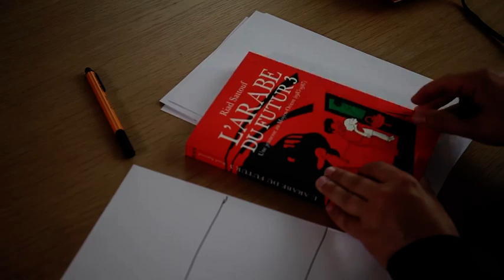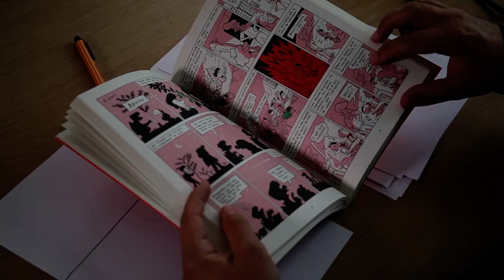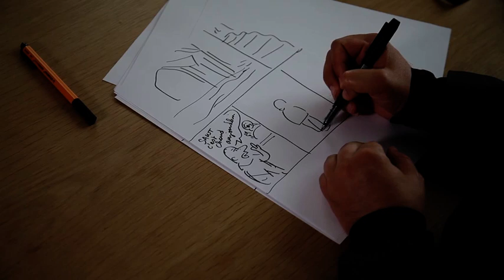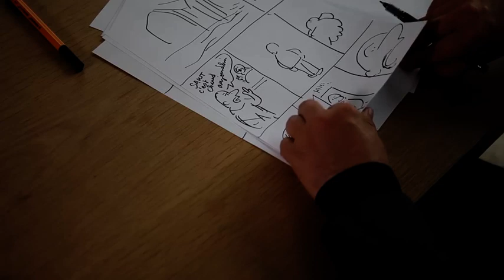Comment construire une planche ? Entretien dessiné avec Riad Sattouf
Comment construit-on un récit en bande dessinée ? Comment faire pour que le lecteur ait envie de tourner la page, et de connaître la suite de l'histoire ? Riad Sattouf, à l'honneur dans l'exposition "Riad Sattouf, l'écriture dessinée" jusqu'en mars 2019 à la Bpi, nous fait un dessin pour nous l'expliquer.

Retrouvez le dossier consacré à Riad Sattouf sur Balises, le webmagazine de la Bpi